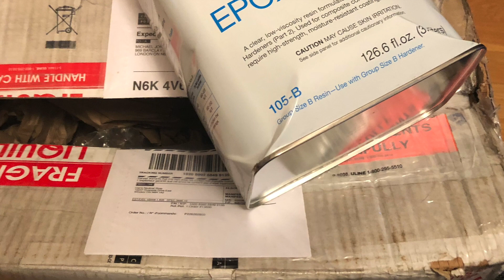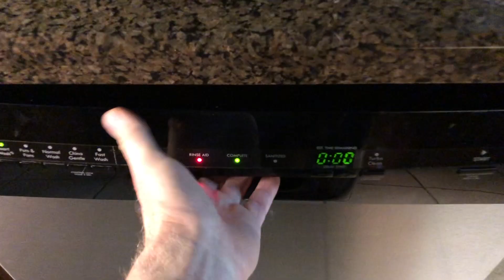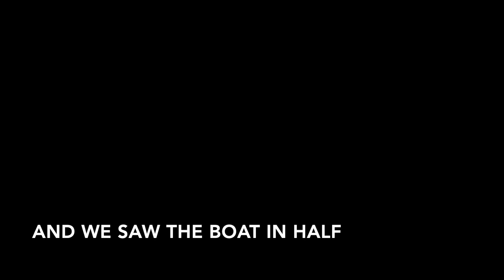Epoxy Screwups during a dinghy build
Continuing to build our Eastport Dinghy, we have a few oops moments with our epoxy.